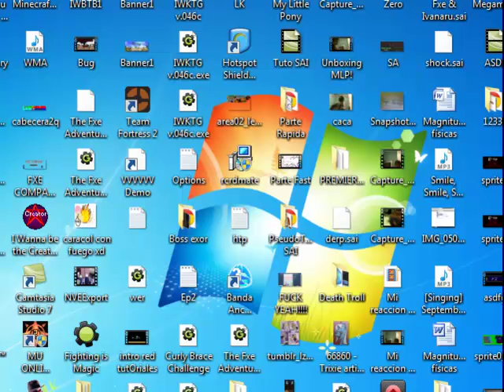Eversion (parte 1/1) por Ft Fxe